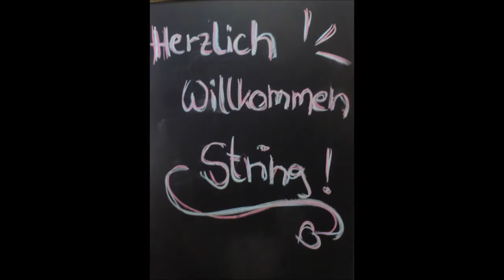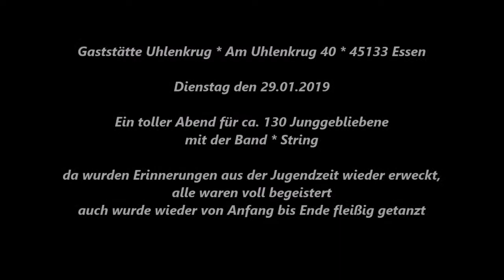Essen * Gaststätte Uhlenkrug * Veranstaltungen Dienstags * Die Band String * Teil 7 * 29.01.2019